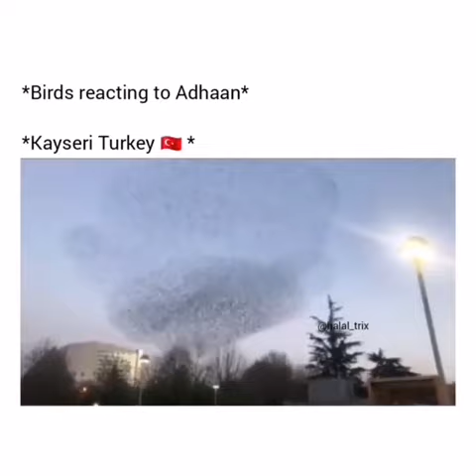birds reaction on Adhaan kayseri Turkey Azaan for WhatsApp status beautiful video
birds reaction on  Adhaan kayseri Turkey
Azaan for WhatsApp status beautiful video